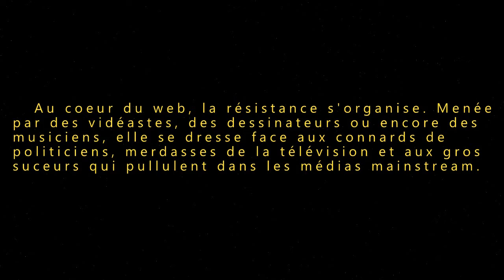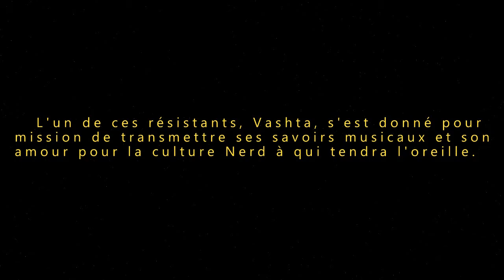VASHTA - NOTES DE NERD #0 - [PROLOGUE]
Salut à toi ! Je te remercie de ta présence en ces lieux et t'invite à me suivre dans mes aventures !

JE SUIS PARTOUT !

Faut partager si tu as aimé !
Faut partager si t'as pas aimé !